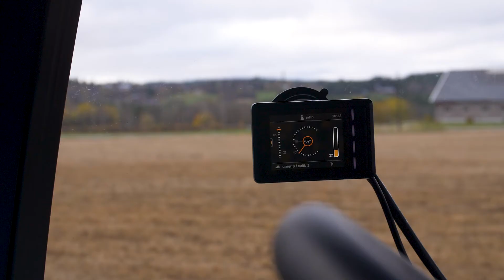Quicke QCS short image video LT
Nauja medžiagų tvarkymo era yra čia. QCS – Quicke Control System. Tvirta pažangaus ūkininkavimo kontrolė.